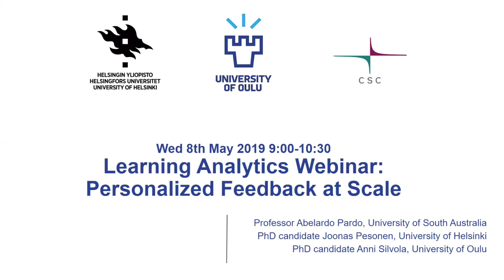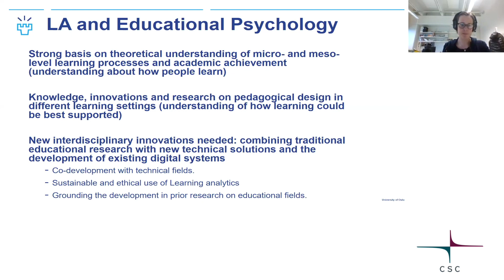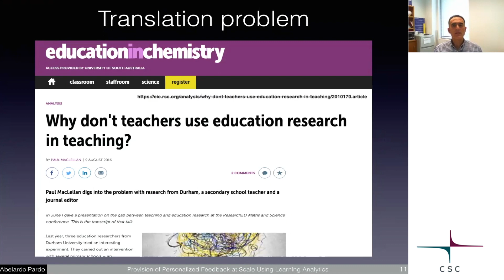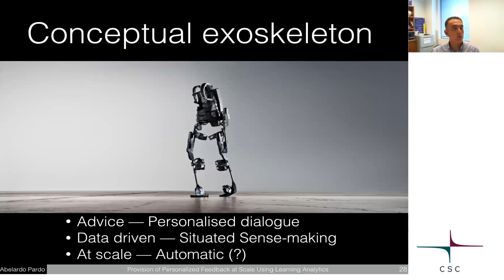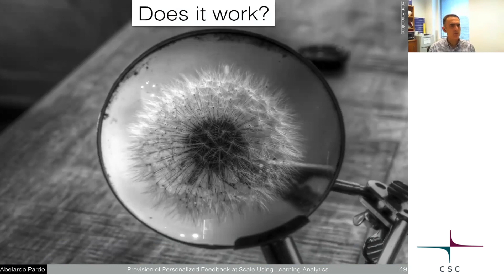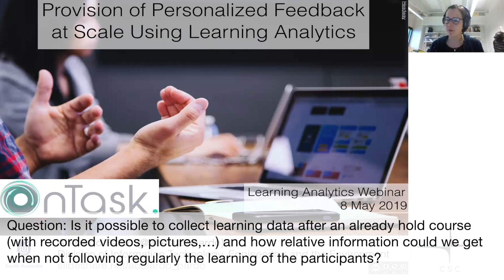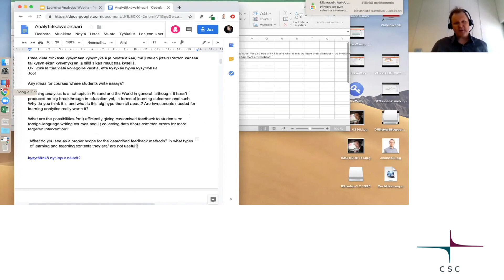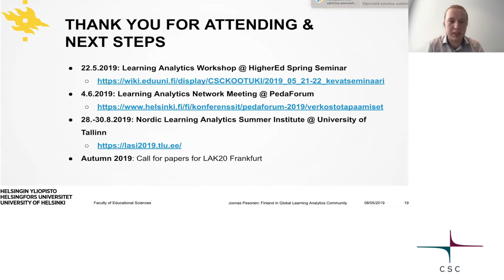Webinar: Learning Analytics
During last few years, possibilities to exploit learning analytics have gained attention in Finnish educational institutions. National development of learning analytics functionalities has emerged, but internationally focused conversation around the topic would enrich the national work. Now we have the privilege to host a webinar with a high-profile international guest-speaker.